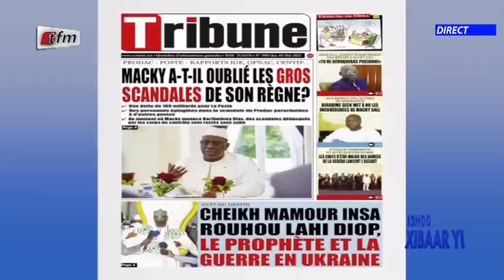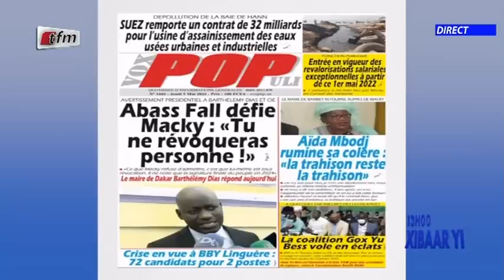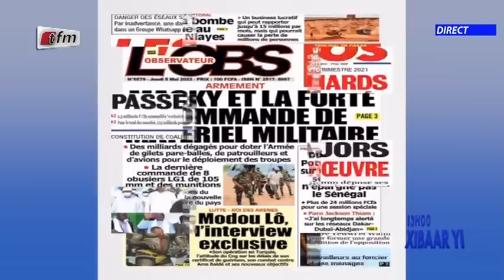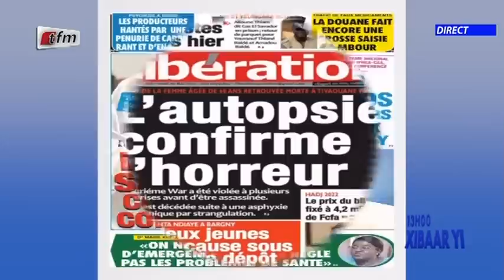Revue de presse du 05 Mai 2022 avec Mamadou Mouhamed Ndiaye